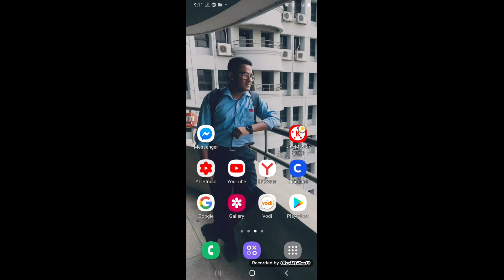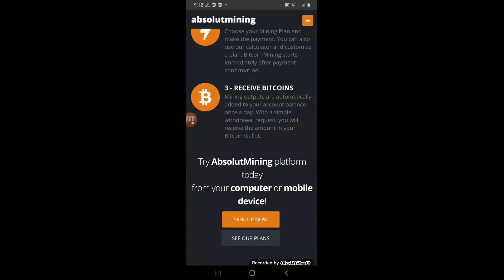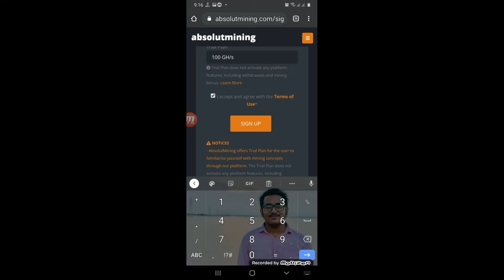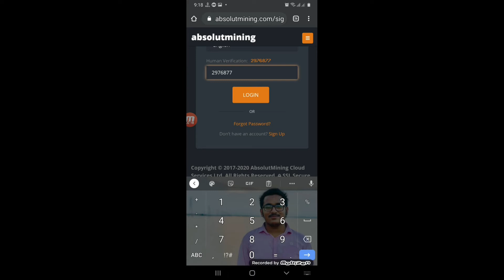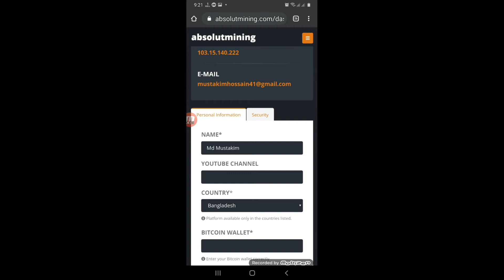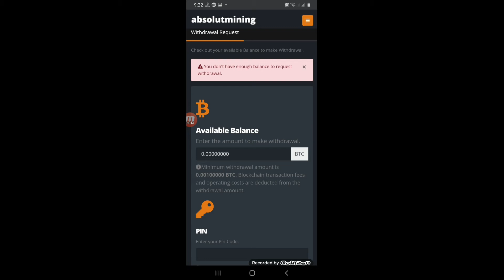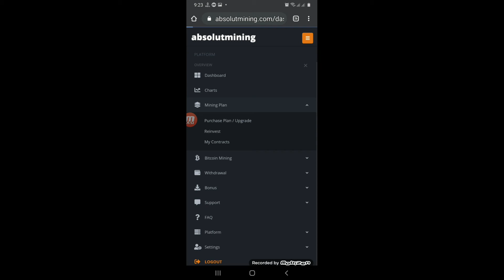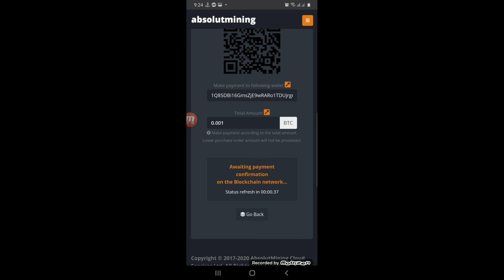How to make money Bitcoin Mining Site Absolutmining.com/Income thousands per month without any work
🔹  ID - Mustakim Rahman

🔹  Page - M.T. MUSTAKIM

🔹  ID -Mustakim_360